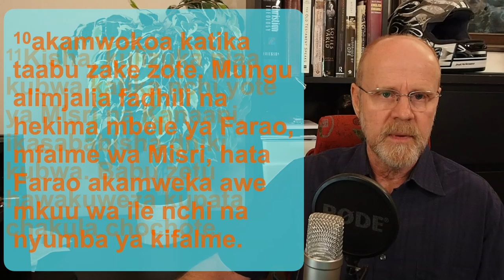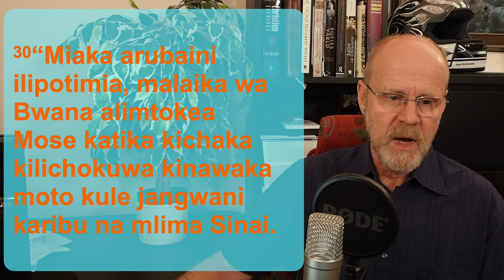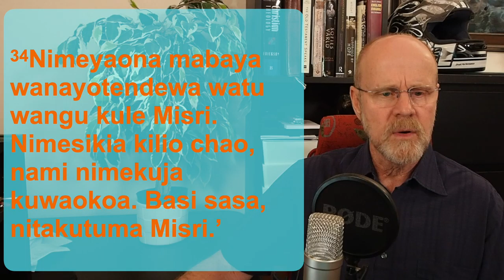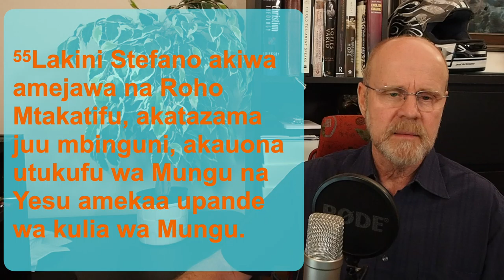Matendo 7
Kwa bahati mbaya sura hii ni ndefu sana na haienei katika nafasi hii.

Lakini uki klick link hii utaipata.

Tunajifunza nini?
Stefano alifahamu historia yake, nahiyo ilimsaidia katika kujieleza
Kufahamu Imani, Historia na Mafundisho ya imani yako ni muhimu.
Watu wanapokea ukweli kwa muitikio tofauti
Wakati Petro alipohubiri maelfu waliokoka
Hapo wamechukia na kumpiga mawe Stefano.
Roho wa Mungu inampa mtu ujasiri
Kukiri na kutangaza Injili inaweza ikawa na gharama kubwa sana
Tutakuja kuona kwamba hata watu wagumu kama Sauli, wanaweza kubadilika kwa neema ya Mungu.